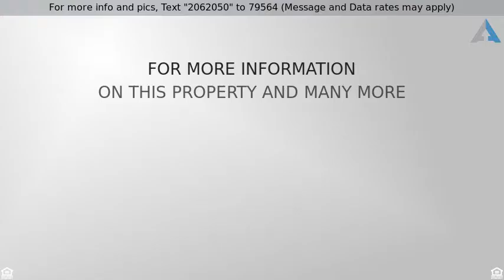Priced at $1,495,000 - 409 Avenida Santa Barbara, San Clemente, CA 92672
Condominium, Spanish - San Clemente, CA

Offered by:

Steve Mino
Coldwell Banker Beachside
BRE#01856243